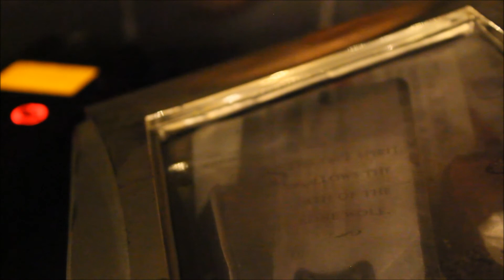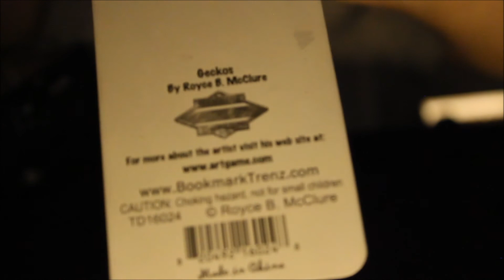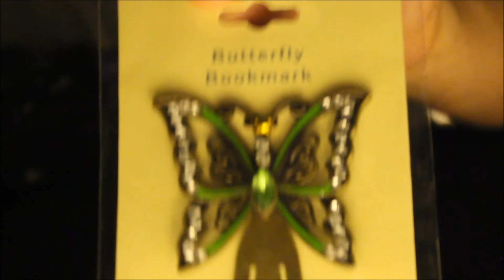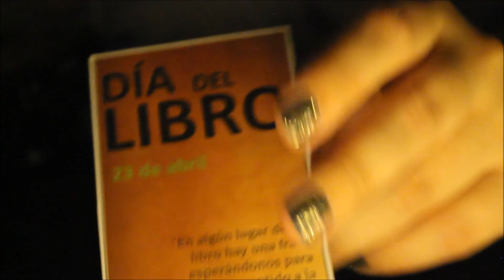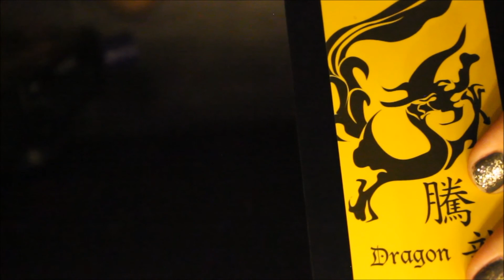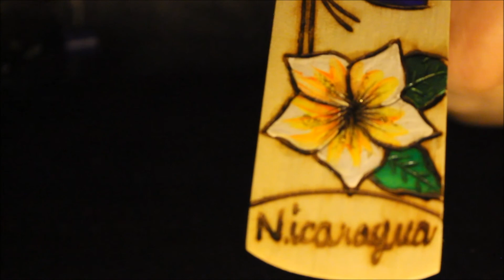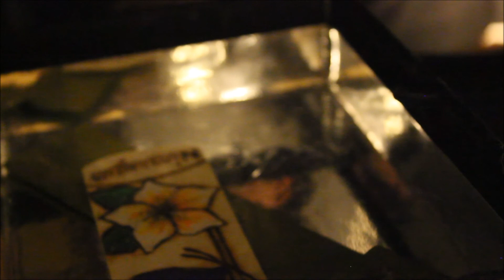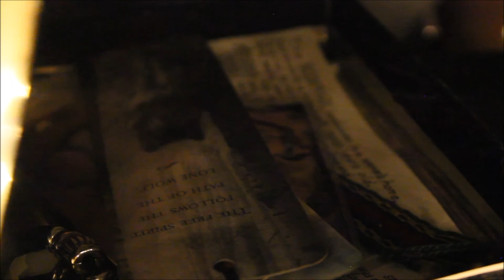*Whisper/Ear to Ear* Bookmark Collection *ASMR*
Holy cow, this vid is almost an hour long. This is the longest video I've ever done!

Yes, the title was correct. I collect bookmarks, and in this video I show them to you and make sounds with them. There's metal, wood, plastic, tinkling, etc, sounds. I also count to 29 at the end of the video (for those of you that enjoy counting).

I also collect bookends...maybe I'll make that a future video... I hope you enjoy this whispered video of my bookmark collection.

OH! And enjoy the end of the video of my cat, Nara.

Sleep tight, y'all.